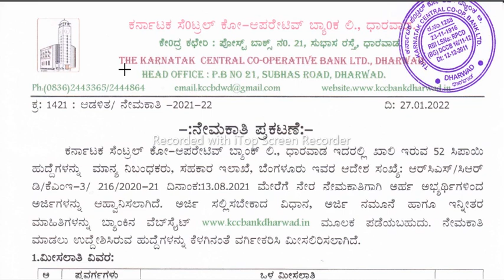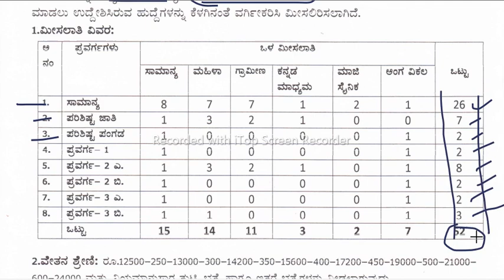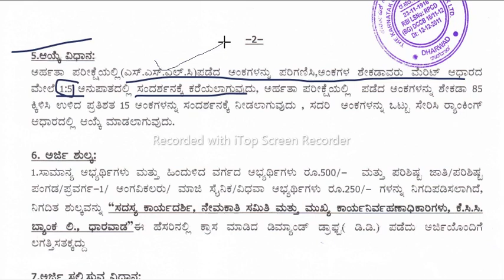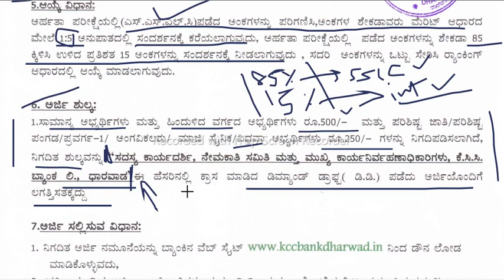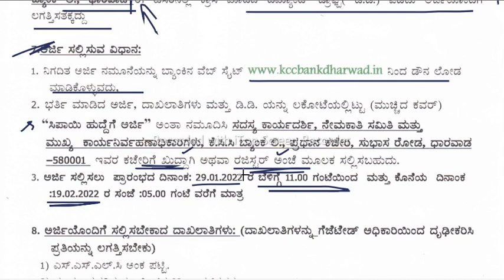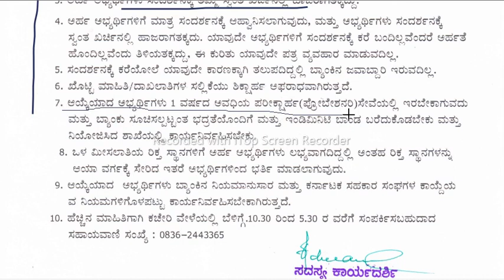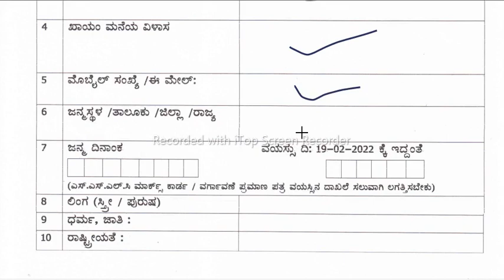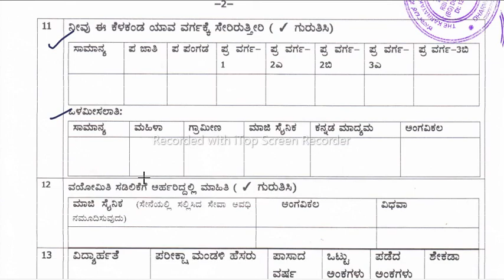KCC BANK RECRUITMENT 2022 | BANK JOBS | DHARWAD JOBS | KARNATAKA JOBS | HUBLI JOBS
KCC BANK RECRUITMENT 2022 | BANK JOB| DHARWAD JOBS | KARNATAKA JOBS | HUBLI JOBS
karnatak central cooperative bank limited recruitment 2022
kcc bank recruitment 2022
cooperative bank recruitment 2022
dharwad jobs hubli jobs